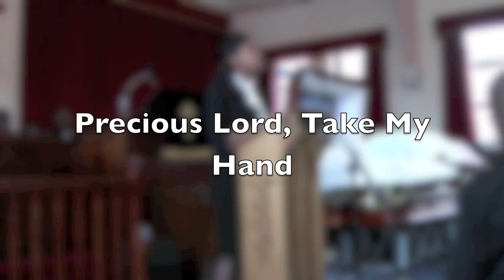Precious Lord, Take My Hand [Kendall Williams]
Grandads Funeral Last Year
My Song To Him